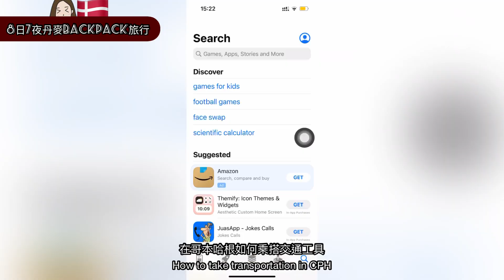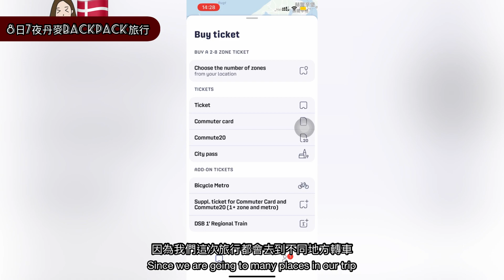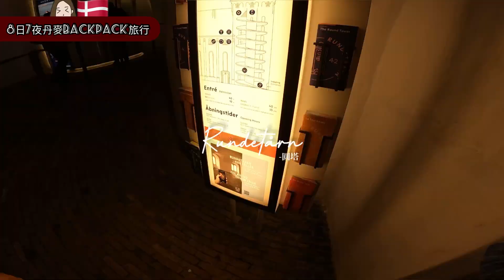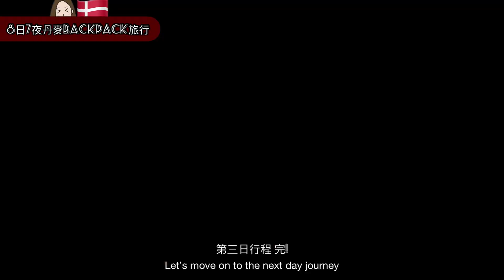【丹麥背包遊 MY DAYS IN DENMARK EP2】Copenhagen vlog 哥本哈根做咩好? | Copenhagen 交通篇 | Yeezbreezy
It's Copenhagen EP2!
第一個去嘅歐洲地方，
今集會繼續去哥本哈根旅行
吸收丹麥人嘅快樂
順便講下哥本哈根旅行點用佢個APP搭車!

✍🏼Info in the video:
Copenhagen Card
Where to buy: can download the "Copenhagen Card City Guide" app and purchase a card via the app

Where to buy: can download the "DOTT" app and purchase a City Pass via the app

🎵Track:
1.Energetic Rock [Vlog Music] by MokkaMusic / Get Drunk